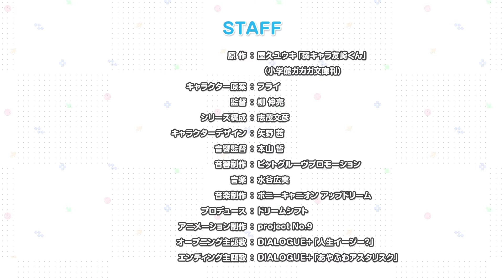Bottom-Tier Character Tomozaki-Kun Trailer/PV [ 弱キャラ友崎くん ]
📌SUMMARY -
Tomozaki is one of the best gamers in Japan, and in his opinion, the game of real life is one of the worst. No clear-cut rules for success, horribly balanced, and nothing makes sense. But then he meets a gamer who's just as good as him, and she offers to teach him a few exploits…

Fumiya Tomozaki is one of Japan's leading gamers, but in reality he is a lonely high school student.
He met, saying that "life is shit"
It was Aoi Hinami, the perfect heroine of the school.
"Take this game of life seriously!"
Is life really a fucking game or a god game?
Under the guidance of Aoi Hinami, the life capture of weak character high school students begins!

📌STORY/PLOT -
“Life is a shitty game. No matter how hard you try, you cannot overcome the characteristics given to you at birth.” To Tomozaki Fumiya, who feels he is trash-tier and can never compete with the god-tier humans in the world, this phrase is the truth. His one pride is in his position as Nanashi, Japan’s number one player in the video game Atafami. However, one day, when he meets the rank two player face to face, his stance is challenged. Is life actually the greatest game of all?

📌 ANIME CAST -
Gen Sato as Fumiya Tomozaki
Hisako Kanemoto as Aoi Hinami
Ikumi Hasegawa as Manami Nanami
Ai Kayano as Fūka Kikuchi
Ryōko Maekawa as Hanabi Natsubayashi
Nene Hieda as Yuzu Izumi
Nobunaga Shimazaki as Takahiro Mizusawa
Nobuhiko Okamoto as Nakamura
Shuntarō Mizuno as Takei

📌STAFF -
Original: Yuki Yaku "Weak Chara Tomozaki-kun" (published by Shogakukan Gagaga Bunko)
Character draft: Fly
Supervisor: Shinsuke Yanagi
Series composition: Fumihiko Shimo
Character design: Akane Yano
Sound Director: Satoshi Motoyama
Sound production: Bit groove promotion
Music Production: Pony Canyon Updream
Produce: Dream Shift
Animation production: project No.9
Opening theme song: DIALOGUE + "Life Easy?"
Ending theme song: DIALOGUE + "Ayafuwa Astarisk"